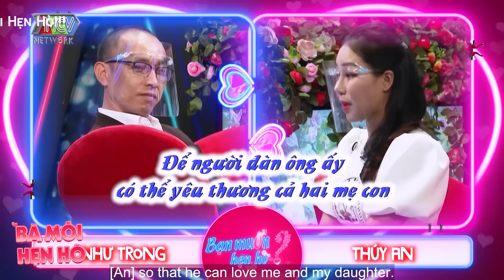Gái xinh chân dài CHỬI BẠN TRAI xối xả vì dám nói có con LÀ TAI NẠN khiến MC Quyền Linh CAN NGĂN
Bà chủ tiệm xăm 1 ĐỜI CHỒNG quyết tìm Chồng mới và cái kết Trớ trêu vừa mở rào đã KO MUỐN BẤM NÚT | BÀ MỐI HẸN HÒ - Hẹn hò 2023 - Bạn Muốn Hẹn Hò Quyền Linh Cát Tường - Bạn muốn hẹn hò hài hước nhất - Hẹn hò hôm nay - Hẹn hò mới nhất
BMHH_785